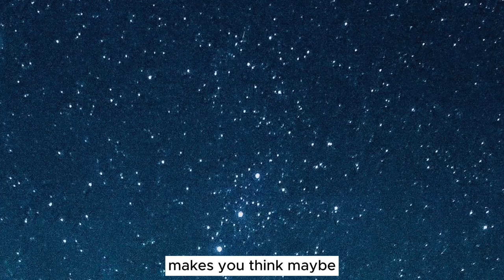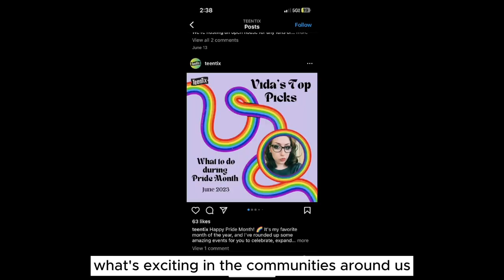What it's like in the TeenTix Programs! - TeenTix Gala 2023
Have YOU ever wondered what teens actually do at TeenTix these days? Or what it means to be a TeenTix’er? Let’s hear about this directly from the source: the Teens!

Featuring videos created by Teens in the New Guard, Press Corps, Mentorship for Teen Artists of Color, and TeenTix Arts Podcast programs!